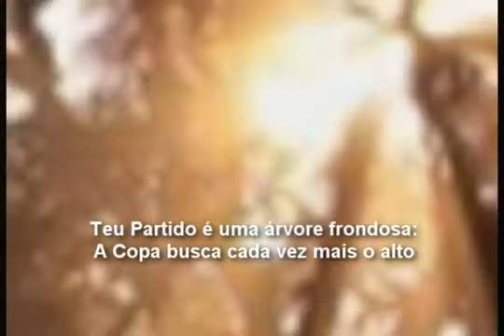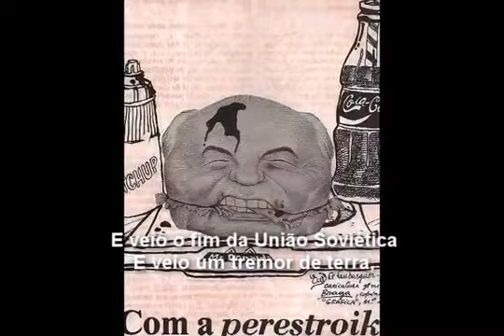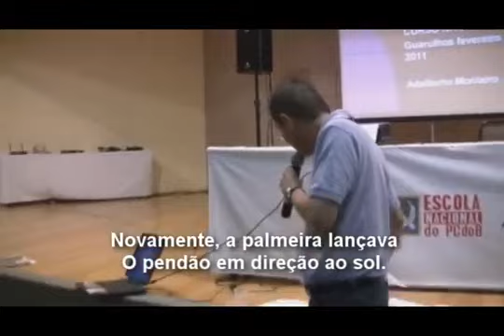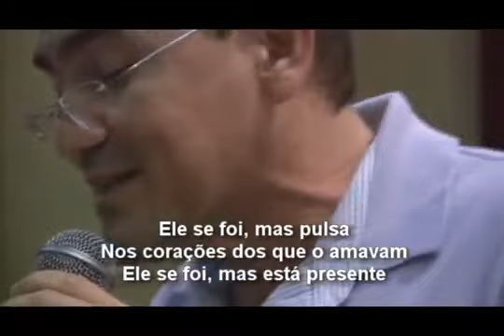Uma homenagem ao legado de João Amazonas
Em homenagem a João Amazonas, dirigente histórico, ideólogo e construtor do Partido Comunista do Brasil (PCdoB), cuja morte ocorreu há 17 anos, a presidenta nacional do partido, Luciana Santos, destacou a importância de seu legado. Segundo ela, Amazonas conduziu a luta dos comunistas em meio a grandes tormentas e deixou gravadas as linhas básicas que permitiram o PCdoB superar dificuldades e enfrentar novos os novos desafios da nova luta pelo socialismo.